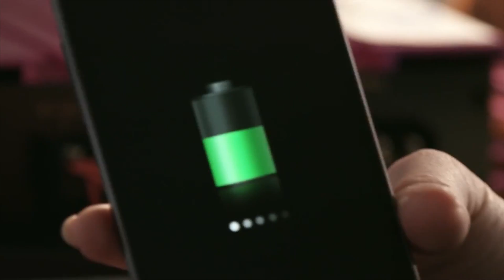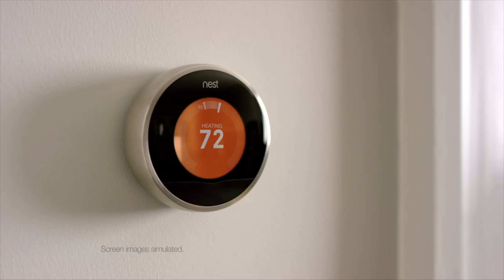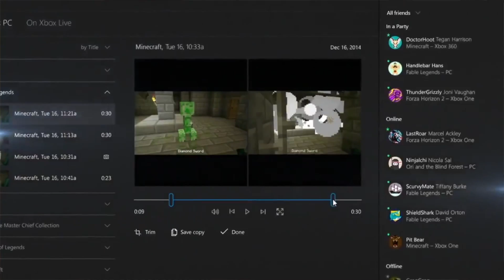The New Smart Home 2015 Ray Bradbury's Vision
Episode 22: The New Smart Home

0:46: Sony Bravia

0:57: ABB Robotics Screen

1:23: Samsung Home of the Future

1:28: Canary Smart Home

1:29: Homeboy Security

1:34: Leeo Smart Light

1:35: Cicret Bracelet

1:38: Avegant Glyph

1:42: Keeker Robot Projector

1:44: Cubic Smart Home

1:46: Muse Brain Sensing Headband

1:55: MIT Shapeshifting Display

2:02: Mr. Beam Projection Mapping

2:06: Projection Mapping Diorama

2:10: Cast AR

2:12: Hakani Visual Art Performance

2:23: Bleen Holographic

2:58: Miguel Chevalier Tapis Magiques Casablanca

3:01: Maison Sensible

3:16: Eero

3:17: Lifi

3:21: Ubeam

3:32: Intel’s Smallest Chip

3:33: Google Contact Lens

3:38: Meta Pro

4:11: Nest

4:13: Insteon

4:16: Ninja Sphere

4:19: Personal Robot

4:20: Withings Aura

4:21: Amazon Echo

4:24: Facebook WIT AI

4:25: FLIR One Thermal Imager

4:33: Tobii - Eye tracker

4:34: Fove Eye Tracking Headmount

4:35: Google-Emotient Face/Mood Recognition

4:38: SingleCue

4:39: Fin Gesture Ring

4:40: MyoArmBand

4:41: Nod Ring

4:42: Elgato Avea

4:43: Philips Hue

4:51: Melomind Mood Sensing Headpiece

4:56: Laser Alters Fruit Fly Behavior

5:05: Microsoft Illumiroom/Room Alive

5:10: Magic Leap

5:27: Jamie Lidell

5:42: D*Haus Dynamic Living

5:50: Space Generator

5:52: ScreenLab

5:53: Sulon Cortex

5:58: Shape Shifting Furniture

6:11: Black and White Ceremony

6:17: Jibo

6:20: Box

6:26: Korean Moveable Wall

6:40: Homeomorphism Dome

6:49: Moma Rain Room

6:58: Farnsworth House - INsite

Special Thanks and Acknowledgements
Segment of Footage Credit to:

Tomorrowland. Walt Disney Studios Motion Pictures. 2015.

CLiCK_BELOW_FOR _INFO_ AND_ LINKS
Category: Gaming, Gadgets, Tech, Music and etc.

RKDCORBIN_Episode 22_Smart Home